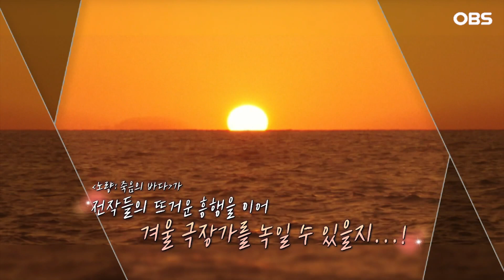[독특한 연예뉴스] 치열한 최후의 전투 '노량 : 죽음의 바다'…김윤석X백윤식 연기 장인들의 특급 케미!_스타N이슈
2014년 '명량' 그리고. 2022년 '한산: 용의 출현'에 이은 이순신 3부작의 마지막 작품 '노량: 죽음의 바다' 겨울 해전으로 시리즈의 대미를 장식할 김윤석이 온다.

임진왜란 발발 후 7년 조선에서 퇴각하려는 왜군을 완벽하게 섬멸하기 위한 이순신 장군의 최후의 전투를 그린 영화 '노량: 죽음의 바다'. 김윤석은 도망치는 왜군을 몰살시키려는 결의에 찬 이순신 장군이 됐다.

김윤석은 "이순신 장군이라는 배역은 너무 영광스럽지만 동전의 양면처럼 너무 부담스러운 역할이라 굉장히 고민을 많이 했다. 그런데 시나리오가 너무 뛰어나 과연 이것이 영상화될 수 있다면 얼마나 대단한 작품이 나올 수 있을까 그런 마음이 들었다"라고 말했다.

'신중하면서도 대담한 카리스마' 최민식, 박해일까지 앞선 배우들과는 색다른 '이순신'을 만들어 낸 김윤석.

그는 "다른 작품보다는 고뇌가 굉장히 많이 담겨 있지 않을까라는 생각이 든다. 노령의 이순신은 '명량'의 이순신과 '한산'의 이순신의 모습을 가슴과 머릿속에 담아야 했다"라고 전했다.

'이순신 장군' 유경험자들의 조언도 큰 힘이 됐다. 하지만 진짜 '큰 힘'이 된 사람은 따로 있다고.

김윤석은 "정말 너무 부담스러웠지만 빈말이 아니라 백윤식 선생님이 함께하신다는 얘기를 듣고 너무 기뻐서 펄쩍펄쩍 뛰었다"라고 밝혔다.

냉혹하고 맹렬한 왜군 수장으로 변신해 강렬한 카리스마를 보여준 백윤식.

그는 "불리한 상황 속에서도 쉽게 물러서지 않는 노련한 전략가로서 절체절명의 위기 속에서도 이순신 장군과 맞서는 인물이기 때문에 맹렬한 모습들을 강렬하게 표현하려고 노력했다. 여러 가지 에피소드가 있는데 투구하고 갑옷까지 합치면 30kg다"라고 비하인드를 전했다.

이에 김윤석은 "제가 성장하는 모습을 지켜보신 산증인이시고 멋있는 모습을 오랫동안 유지하는 정말 대단한 전설이다. 노령의 시마즈 역할을 선생님이 하신다고 할 때 정말 큰 힘이 됐다"라고 존경하는 마음을 드러냈다.

이 두 사람의 만남은 지금까지도 많은 사랑을 받는 영화 '타짜' 속 아귀와 평경장의 재회로도 화제였다.

백윤식은 "김윤석 씨를 굉장히 좋은 배우라고 생각한다. 후배지만 아주 사랑하는 배우다"라고 애정을 보였다.

실감 나는 해상전투 장면만 무려 100분에 임진왜란 7년 전쟁 중 유일한 야간 전까지 마치 관객들을 전쟁터에 몰아넣은 듯 노량해전을 생생하게 구현해 낸 '노량: 죽음의 바다'. 그리고 성웅 이순신장군의 인생 절정을 그리며 관객들의 가슴을 울릴 김윤석. 꼬박 10년이 걸린 이순신 3부작 대장정의 마침표를 찍은 '노량: 죽음의 바다'가 전작들의 뜨거운 흥행을 이어 겨울 극장가를 녹일 수 있을지 기대된다.